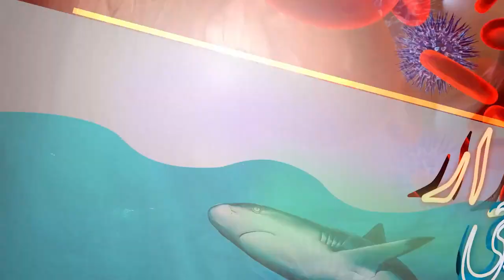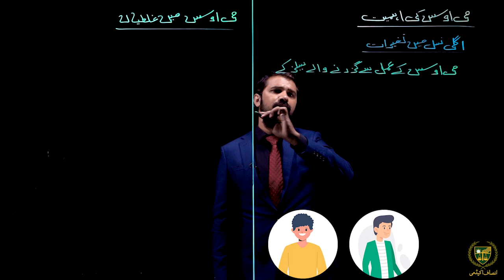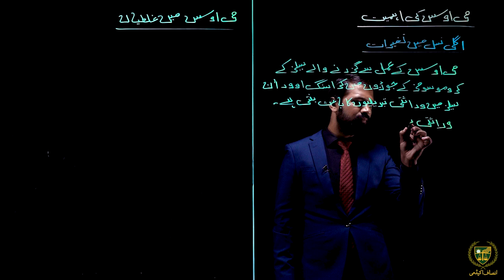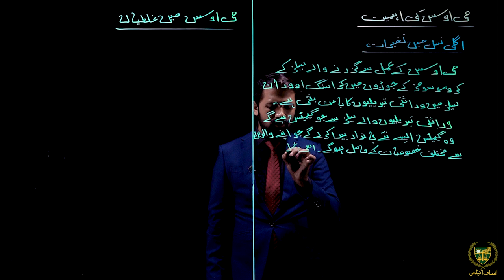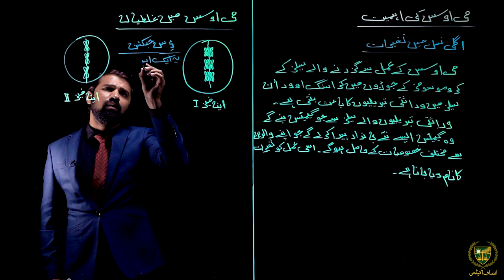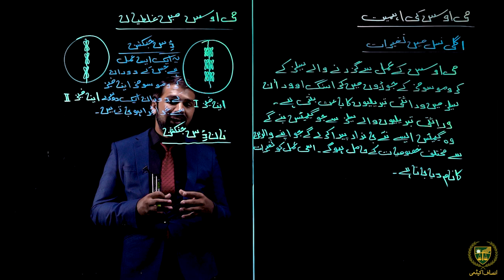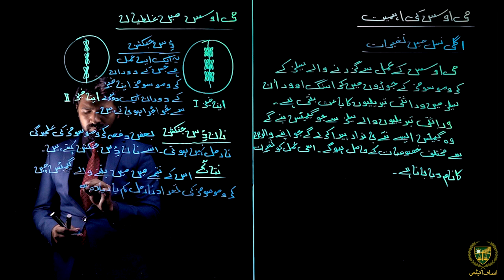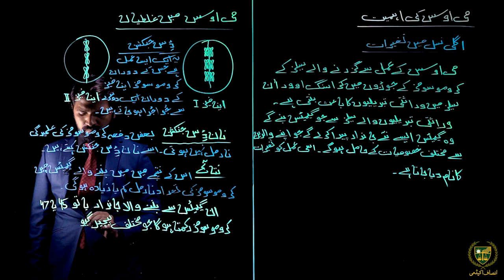می اوسس کی اہمیت اورمی اوسس میں ہونے والی غلطیاں || 9 اردو میڈیم بیالوجی || باب 5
پیارے طلباء
امید ہے کہ یہ ویڈیومی اوسس کی اہمیت اورمی اوسس میں ہونے والی غلطیاں